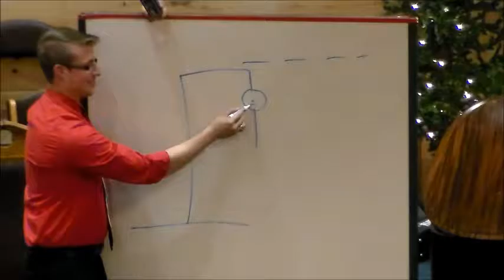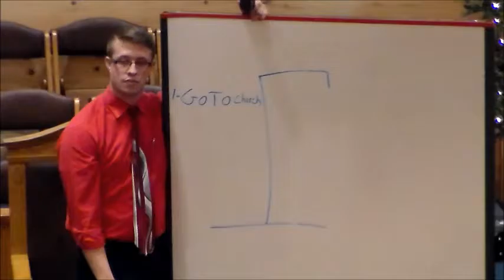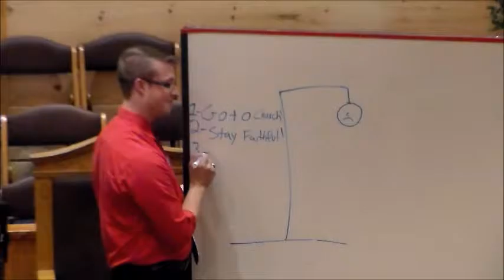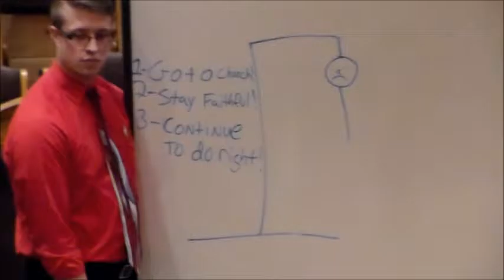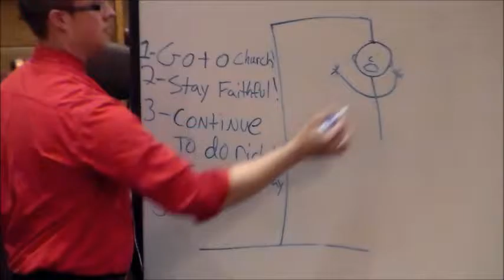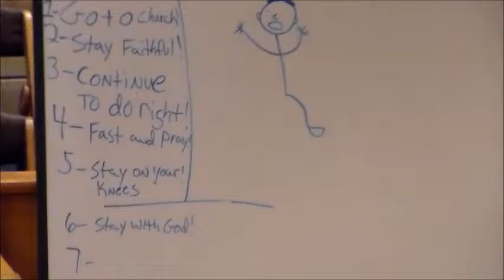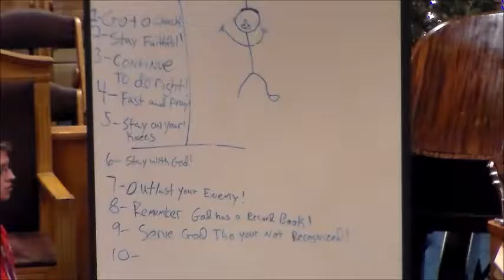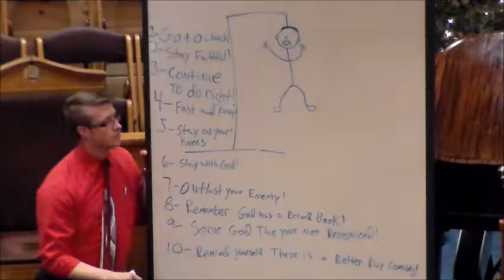How To Hang A Hangman